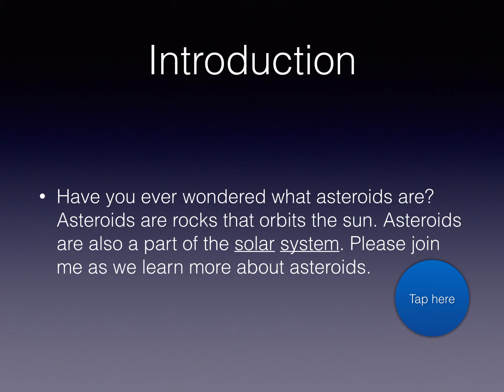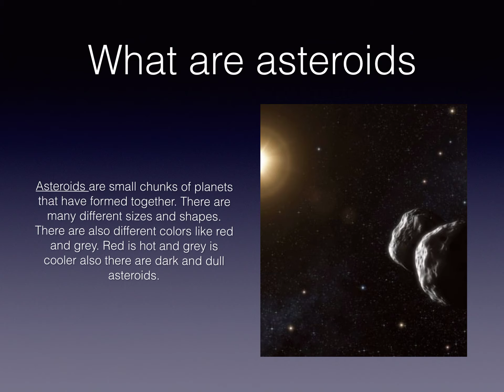Asteroids by Kayonna, 5th grader